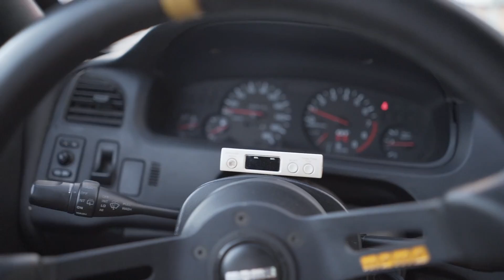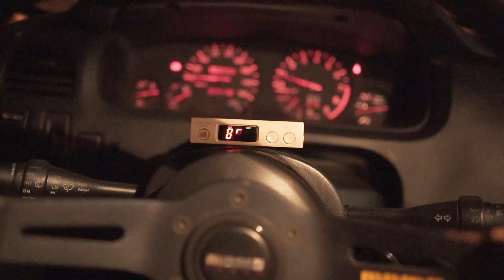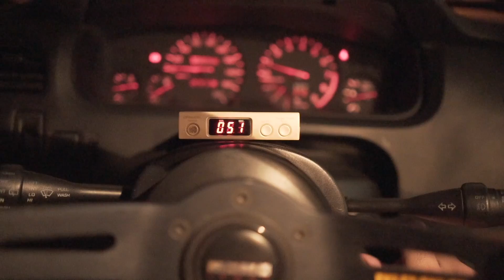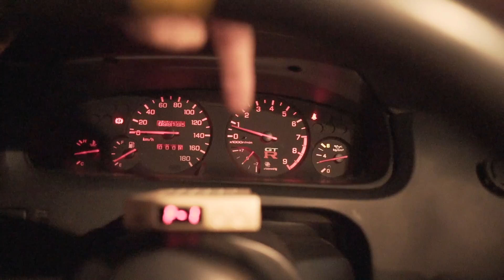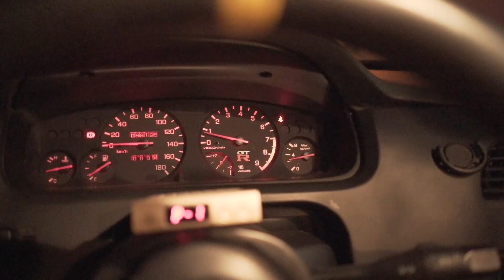DETALHES DO SKYLINE QUE VOCÊ NÃO CONHECE! CAIXA DE DIREÇÃO QUE VIRA AS RODAS DE TRAS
Tem algumas coisas no Skyline que demorei descobrir o que eram... Contar para vocês os detalhes, e mostrar um projeto de 21 anos atrás que deixa carro moderno com inveja